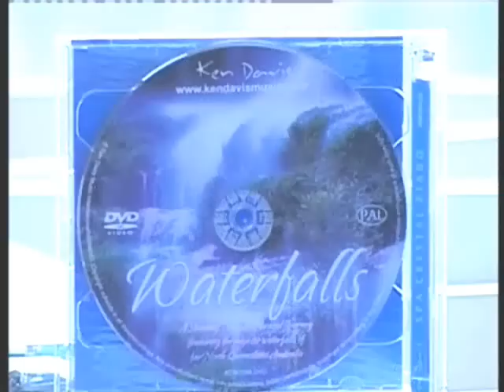Ken Davis Plays His Kawai Crystal Grand Piano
Ken Performs Live Sample Tracks  From His Spa Crystal Piano CD DVD Waterfalls)